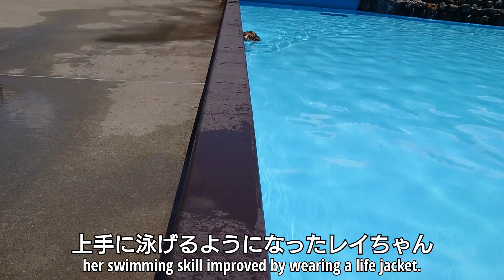【シェルティ】泳ぐのがヘタだった犬がこんなに上手に泳げるようになりました! Sheltie improved her swimming skill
【ランバードッグフィールド】に行ってきました！
今日は水泳練習 レイ編です♪